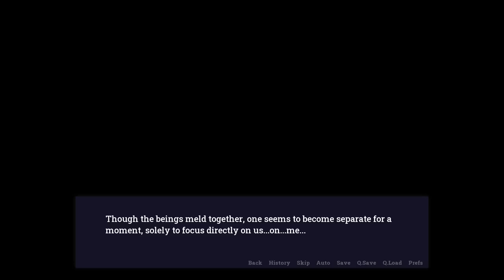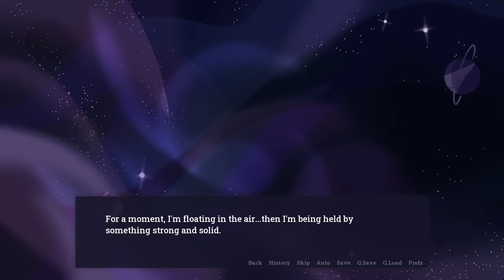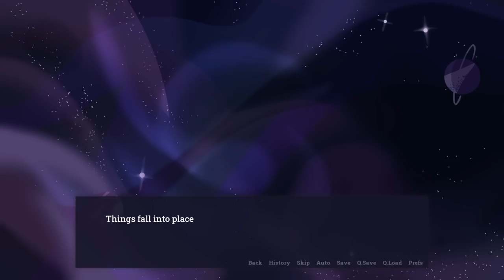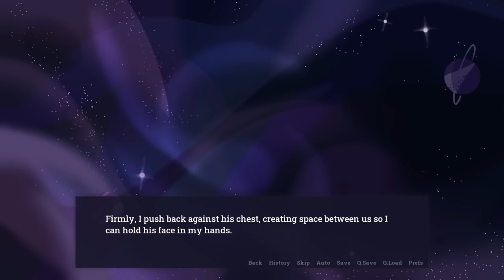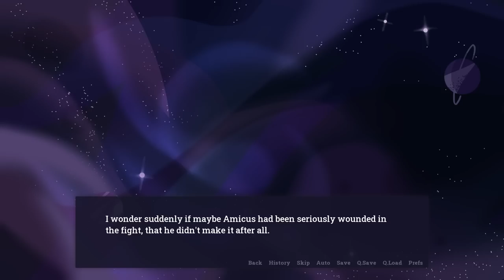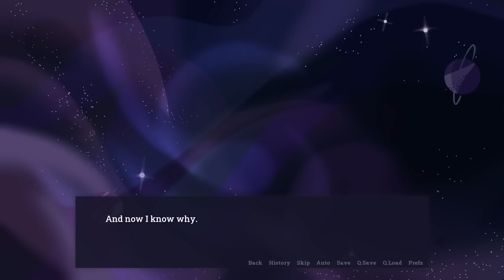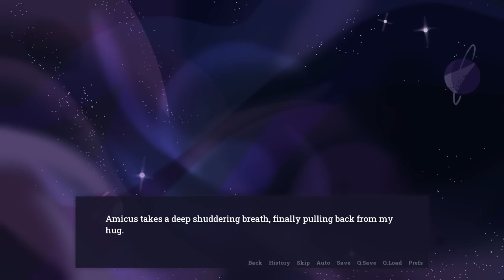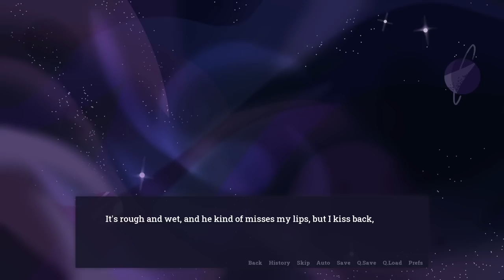Let's Play Adastra Part 33 - The Parents